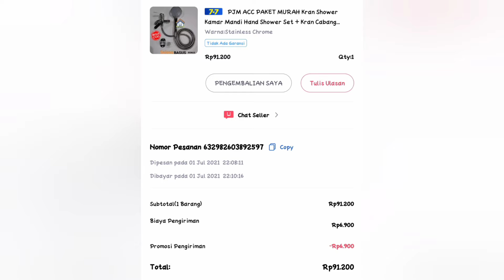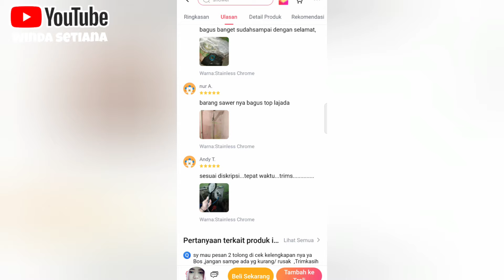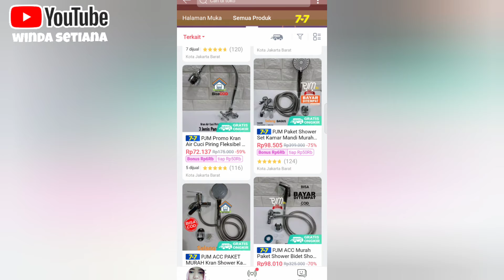UNBOXING SHOWER MANDI SET KRAN CABANG || Murah cuma 91rb beli dilazada